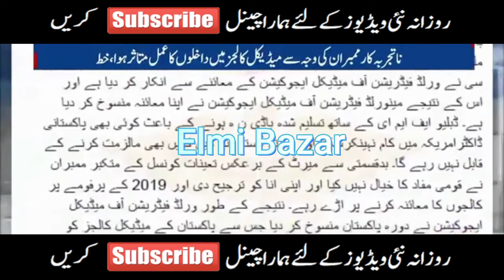PMC Breaking News 2022 - MDCAT 2022 - NMDCAT 2022 News - Students Protest Against PMC Office #2022